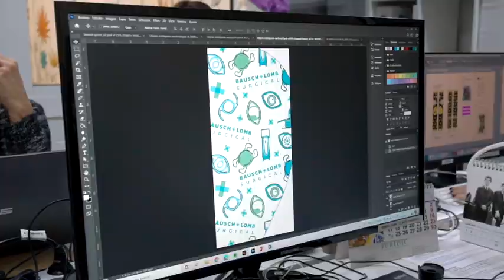ESPAI EMPRESA_ROBIN HAT